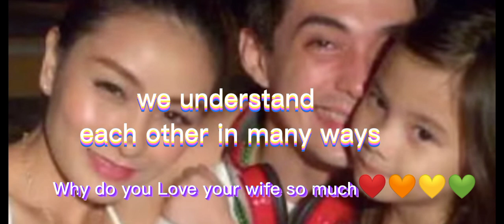Part 1❤️Andrew Schimmer one on one interview by Julius Babao/ WHY DO YOU LOVE❤️ YOUR WIFE SO MUCH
Courtesy of Julius Babao